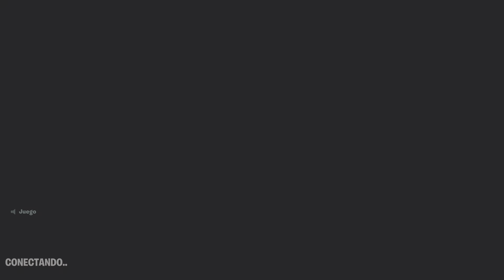DIA DE DOOM